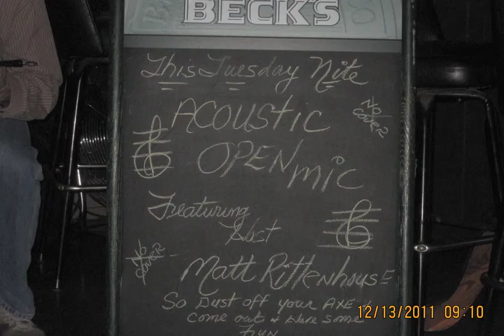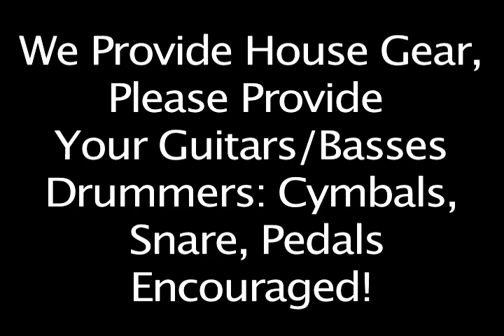I Got A Black Belt- Tim The Black Belt- Acoustic Trauma Tuesday's Song of the Week 2/14/12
Here is the song of the week from our special Valentine's edition of Acoustic Trauma Tuesday only at The Eagle Hotel! Always Free, Always The Eagle Hotel!